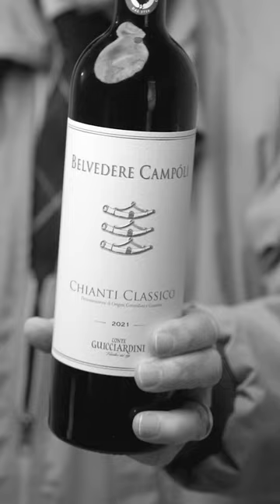Belvedere Campòli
“𝘐𝘭 𝘷𝘪𝘯𝘰 𝘦̀ 𝘶𝘯 𝘤𝘰𝘭𝘭𝘢𝘯𝘵𝘦 𝘥𝘪 𝘳𝘦𝘭𝘢𝘻𝘪𝘰𝘯𝘪, 𝘢𝘮𝘪𝘤𝘪𝘻𝘪𝘦, 𝘥𝘪 𝘳𝘢𝘱𝘱𝘰𝘳𝘵𝘪 𝘶𝘮𝘢𝘯𝘪. 𝘓𝘢 𝘴𝘧𝘪𝘥𝘢 𝘱𝘪𝘶̀ 𝘨𝘳𝘢𝘯𝘥𝘦 𝘦̀ 𝘤𝘢𝘱𝘪𝘳𝘦 𝘭𝘦 𝘱𝘰𝘵𝘦𝘯𝘻𝘪𝘢𝘭𝘪𝘵𝘢̀ 𝘥𝘦𝘭 𝘵𝘦𝘳𝘳𝘪𝘵𝘰𝘳𝘪𝘰 𝘦 𝘭𝘢 𝘮𝘪𝘢 𝘱𝘪𝘶̀ 𝘨𝘳𝘢𝘯𝘥𝘦 𝘴𝘰𝘥𝘥𝘪𝘴𝘧𝘢𝘻𝘪𝘰𝘯𝘦 𝘦̀ 𝘥𝘪 𝘦𝘴𝘴𝘦𝘳𝘦 𝘢𝘳𝘳𝘪𝘷𝘢𝘵𝘰 𝘢𝘭𝘭𝘢 𝘮𝘪𝘢 𝘦𝘵𝘢̀ 𝘢𝘷𝘦𝘯𝘥𝘰 𝘢𝘯𝘤𝘰𝘳𝘢 𝘦𝘯𝘵𝘶𝘴𝘪𝘢𝘴𝘮𝘰 𝘦 𝘪𝘯𝘵𝘦𝘳𝘦𝘴𝘴𝘦 𝘯𝘦𝘭𝘭'𝘪𝘯𝘵𝘦𝘳𝘱𝘳𝘦𝘵𝘢𝘳𝘦 𝘪𝘭 𝘵𝘦𝘳𝘳𝘪𝘵𝘰𝘳𝘪𝘰 𝘦 𝘱𝘰𝘵𝘦𝘳𝘯𝘦 𝘵𝘪𝘳𝘢𝘳𝘦 𝘧𝘶𝘰𝘳𝘪 𝘪𝘭 𝘮𝘦𝘨𝘭𝘪𝘰."

“𝘸𝘪𝘯𝘦 𝘪𝘴 𝘭𝘪𝘬𝘦 𝘢 𝘯𝘦𝘤𝘬𝘭𝘢𝘤𝘦 𝘰𝘧 𝘳𝘦𝘭𝘢𝘵𝘪𝘰𝘯𝘴𝘩𝘪𝘱𝘴, 𝘰𝘧 𝘧𝘳𝘪𝘦𝘯𝘥𝘴𝘩𝘪𝘱𝘴 𝘢𝘯𝘥 𝘩𝘶𝘮𝘢𝘯 𝘤𝘰𝘯𝘵𝘢𝘤𝘵. 𝘛𝘩𝘦 𝘨𝘳𝘦𝘢𝘵𝘦𝘴𝘵 𝘤𝘩𝘢𝘭𝘭𝘦𝘯𝘨𝘦 𝘪𝘴 𝘵𝘰 𝘶𝘯𝘥𝘦𝘳𝘴𝘵𝘢𝘯𝘥 𝘵𝘩𝘦 𝘭𝘢𝘯𝘥 𝘢𝘯𝘥 𝘪𝘵𝘴 𝘱𝘰𝘵𝘦𝘯𝘵𝘪𝘢𝘭. 𝘐'𝘷𝘦 𝘳𝘦𝘢𝘤𝘩𝘦𝘥 𝘢 𝘳𝘦𝘭𝘢𝘵𝘪𝘷𝘦𝘭𝘺 𝘴𝘦𝘯𝘪𝘰𝘳 𝘴𝘵𝘢𝘨𝘦 𝘰𝘧 𝘮𝘺 𝘭𝘪𝘧𝘦 𝘣𝘶𝘵 𝘢𝘮 𝘴𝘵𝘪𝘭𝘭 𝘦𝘯𝘵𝘩𝘶𝘴𝘪𝘢𝘴𝘵𝘪𝘤 𝘢𝘯𝘥 𝘦𝘯𝘨𝘢𝘨𝘦𝘥 𝘵𝘰 𝘪𝘯𝘵𝘦𝘳𝘱𝘳𝘦𝘵 𝘮𝘺 𝘭𝘢𝘯𝘥, 𝘵𝘰 𝘣𝘦 𝘢𝘣𝘭𝘦 𝘵𝘰 𝘣𝘳𝘪𝘯𝘨 𝘰𝘶𝘵 𝘪𝘵𝘴 𝘣𝘦𝘴𝘵 𝘢𝘯𝘥 𝘵𝘩𝘪𝘴 𝘨𝘪𝘷𝘦𝘴 𝘮𝘦 𝘩𝘶𝘨𝘦 𝘴𝘢𝘵𝘪𝘴𝘧𝘢𝘤𝘵𝘪𝘰𝘯.”

Azienda / Estate:  Belvedere Campòli
Intervistato / Interviewee: Ferdinando Guicciardini